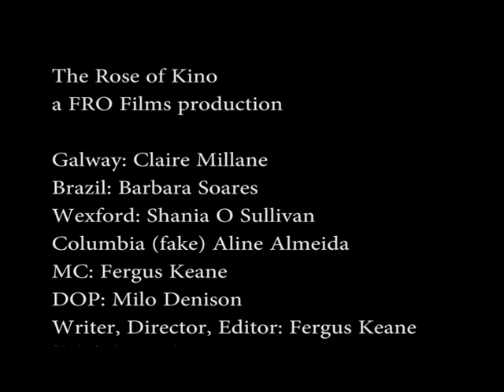Blooper Reel Alternative Rose of Tralee: What went RIGHT?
from the cutting floor: those bits we thought were a bit too much like the actual Rose of Tralee to make the cut on ROK.